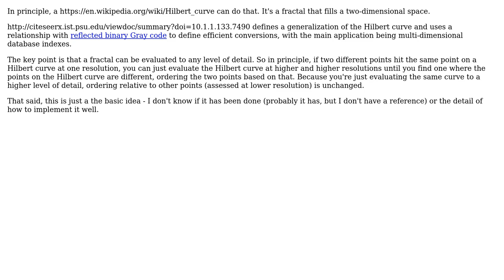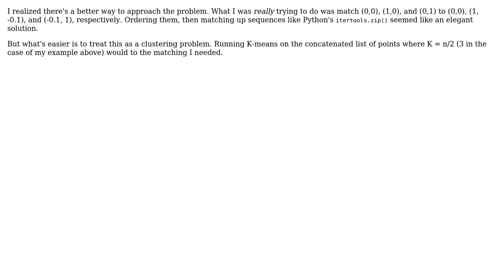Software Engineering: Heuristic for consistiently ordering points in a a plane (2 Solutions!!)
Software Engineering: Heuristic for consistiently ordering points in a a plane

With thanks & praise to God, and with thanks to the many people who have made this project possible! You are responsible for your own actions.